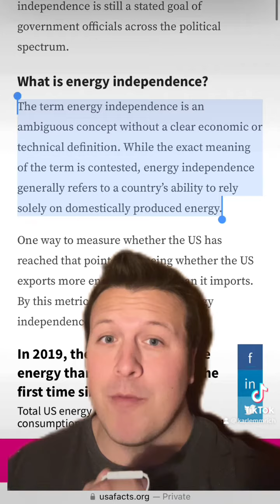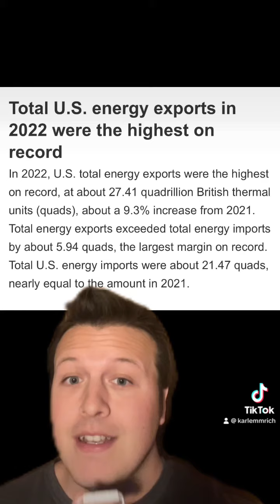Gavin Newsom Crushes Hannity on US Energy Independence